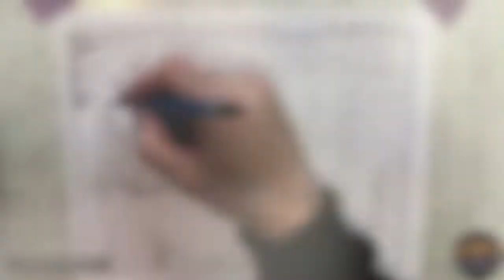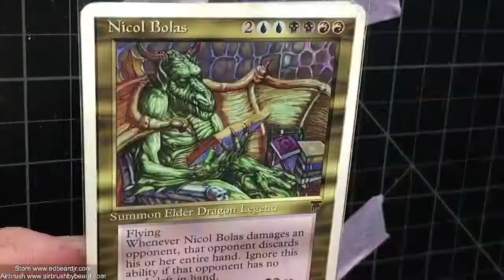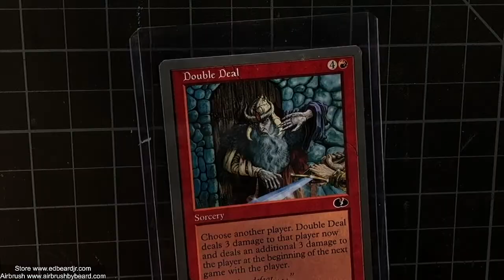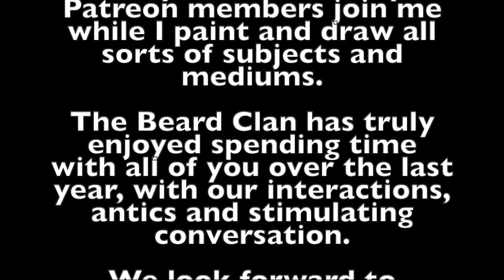Airbrush Drawing and Painting Live Demos by Artist Ed Beard Jr Time-Lapse Patreon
Automotive Airbrush and Fantasy Artist Ed Beard Jr Presents Live Time-Lapse Demonstrations of his Patreon action packed, fun filled, educational and interactive sessions.

Memberships start at $5 a month. Join us today!